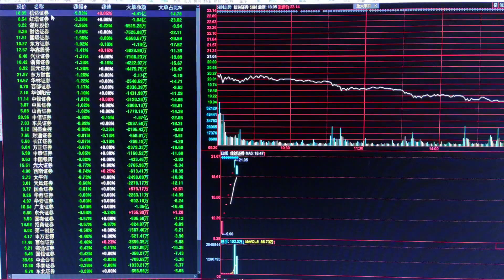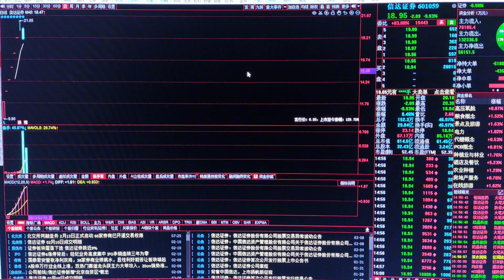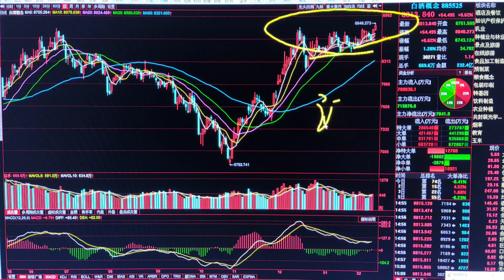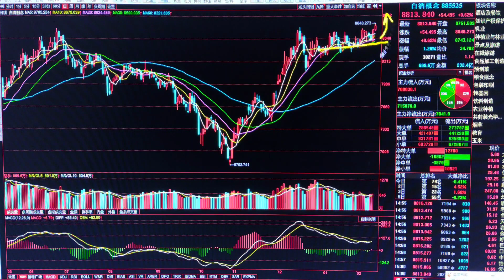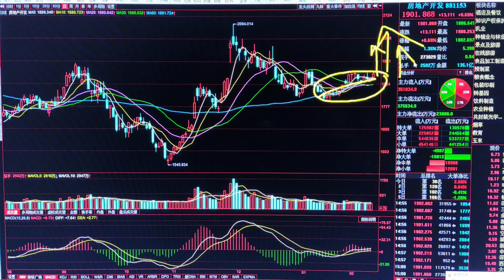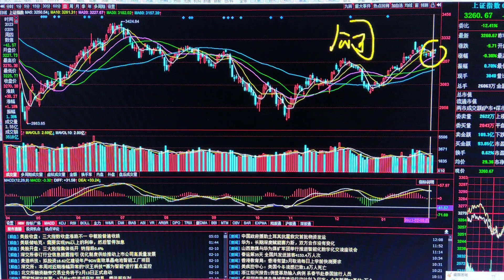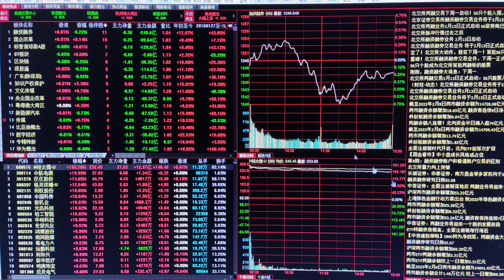股民我太难了，周末迎来一个“深水炸弹”，下周怎么走会大跌吗？